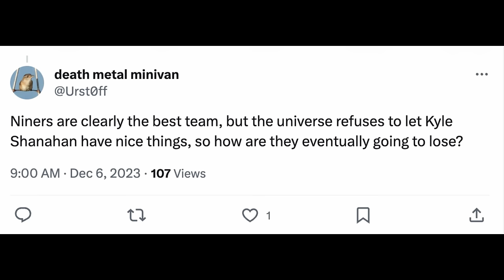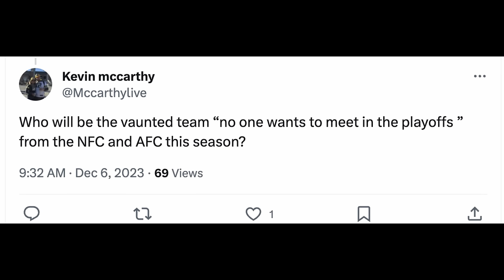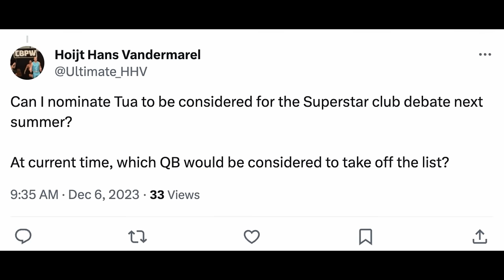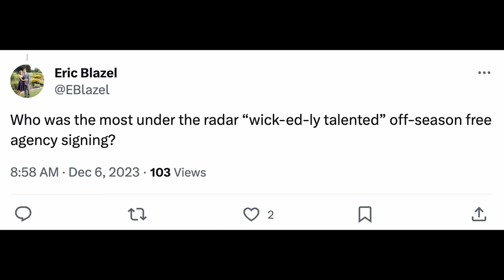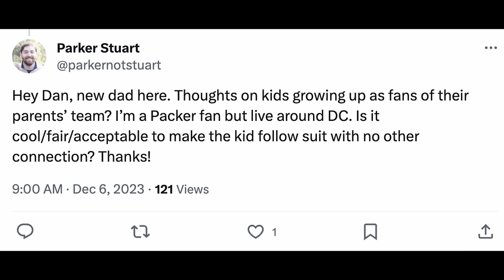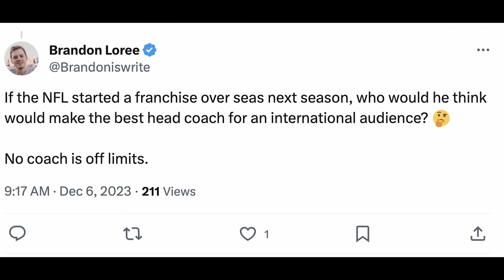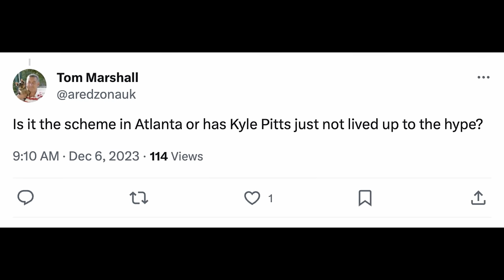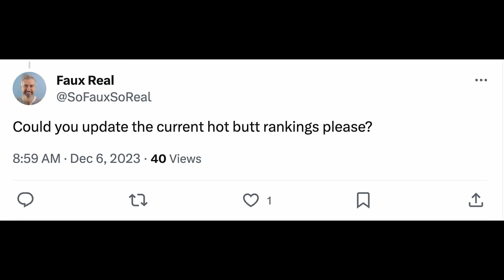What's More Likely & ATN Mailbag with Steve Wyche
In a room full of heroes - Dan Hanzus, Gregg Rosenthal, Marc Sessler, and Steve Wyche preview the Thursday Night Football matchup between the Steelers and Patriots. Before the preview, the heroes get you caught up on news from around the league including an injury update for Trevor Lawrence and the starting QB situation for the Vikings and Jets. The heroes then play a round of "What's More Likely", preview the Thursday Night Football game, and open the ATN Mailbag.

00:00 START
07:05 Trevor Lawrence
09:15 Josh Dobbs
11:53 Zach Wilson
18:58 Whats More Likely
49:00 Patriots at Steelers
53:00 ATN Mailbag